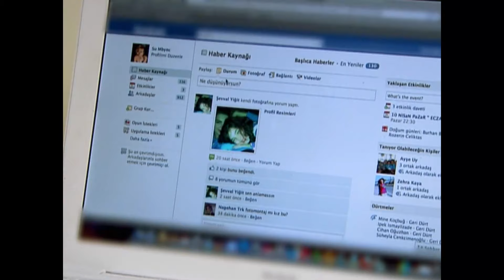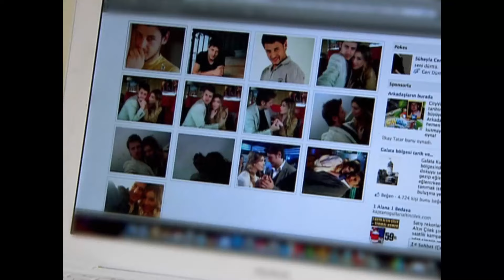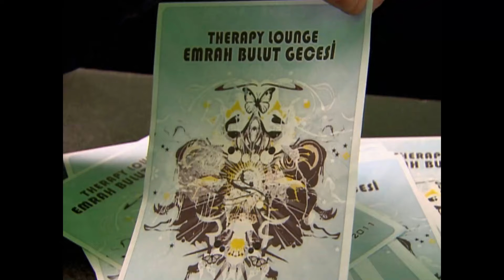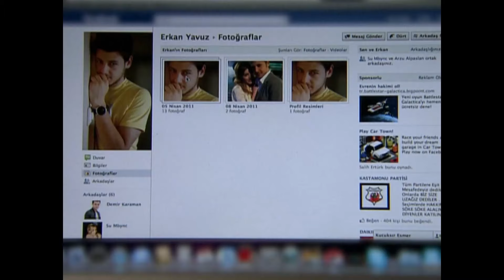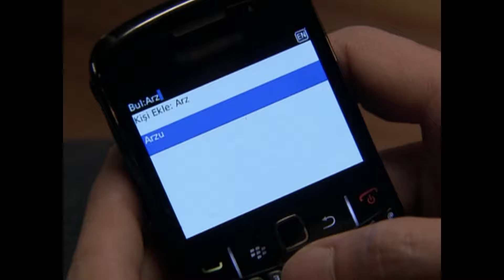Küçük Sırlar 38. Bölüm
Oyuncular

Sinem Kobal
Merve Boluğur
Burak Özçivit
Birkan Sokullu
İpek Karapınar
Kadir Doğulu
Mehmetcan Mincinozlu
Ecem Uzun
Şenay Gürler
Ebru Akel
Dilara Öztunç
Gonca Vuslateri
Hakkı Ergök
Yıldız Kültür
Enginay Gültekin
Yıldırım Urağ

Yapım: TIMS Production
Tür: Gençlik, Dram
Yönetmen: Kerem Çakıroğlu, Cevriye Demir
Yapımcı: Timur Savcı
Senaryo: Nükhet Bıçakçı, Aylin Alveren